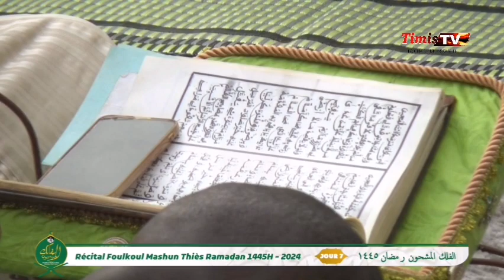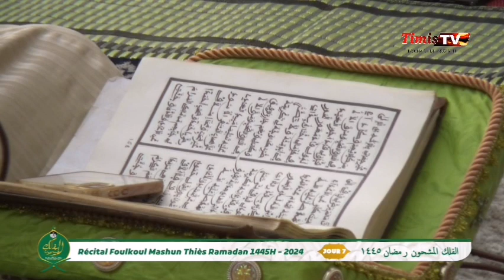Thiés ramadan 2024 : njangum foulkou